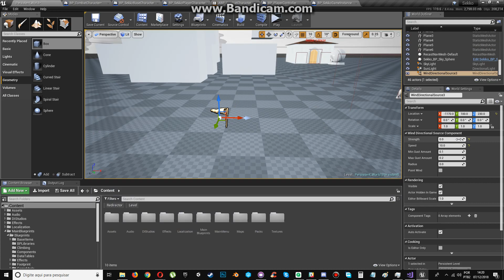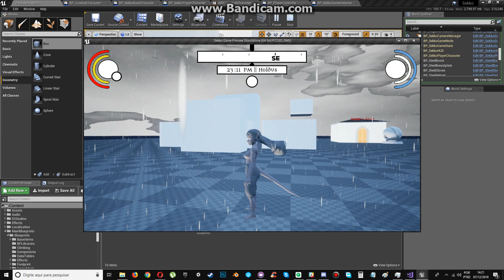Sekko - Hair and Tail Physics New